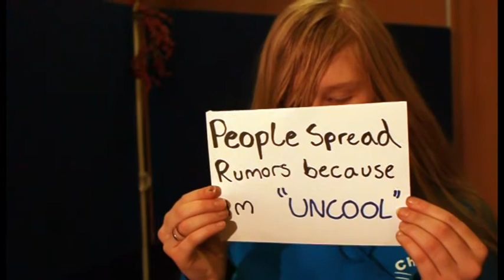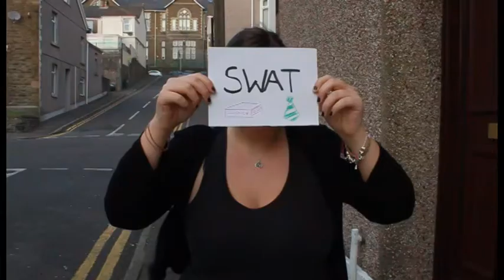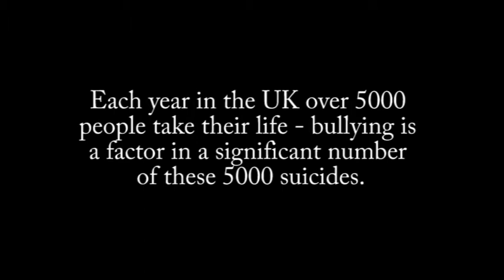Anti Bullying Campaign- Contextual Studies Project Uni (Export2)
This is my second export of this video. Few ticks, preferred the first, but my lecturer wanted me to try some more things out. Unfortunately, didn't have much time to experiment with it due to problems, so ended up like this.
Would like to add some more camera shots and re take a few, but am satisfied.

More info? Have a look at the first versions description.

Song is The Glass Parade by the Cary Brothers.
Inspiration - All American Rejects, Dirty Little Secret